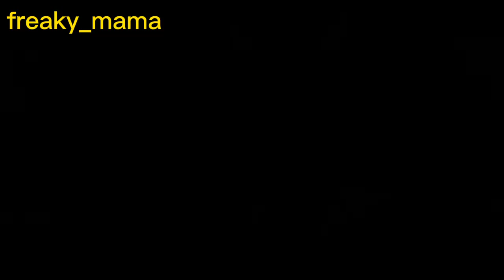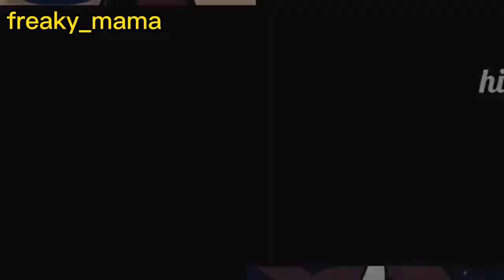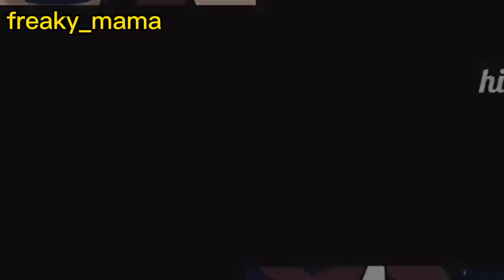love knows no rules gay glmm (desc)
this is a repost from my last channel that got hacked 😪